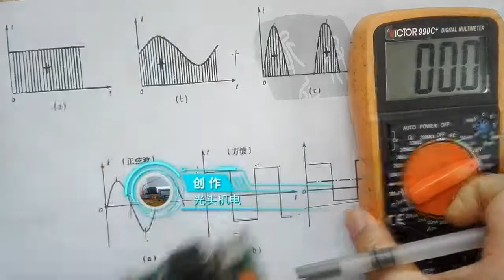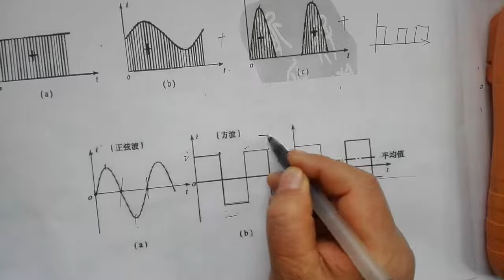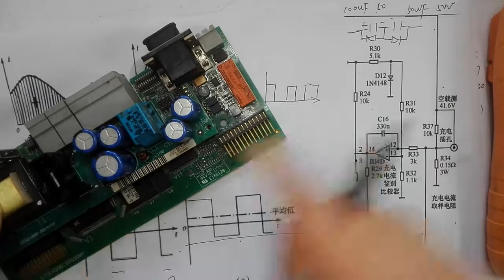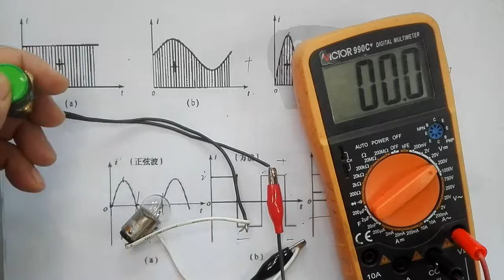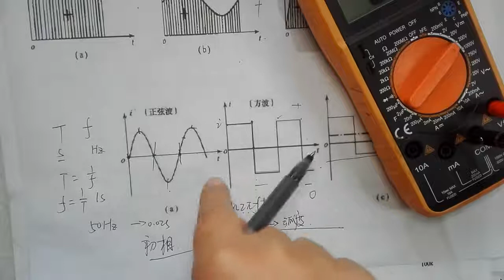2021 01 04 11 34 43方波电流可以是直流电、也可是交流电，关系很微妙，你懂了吗